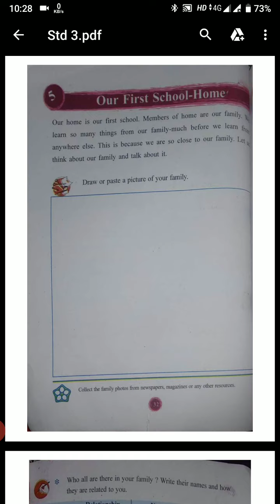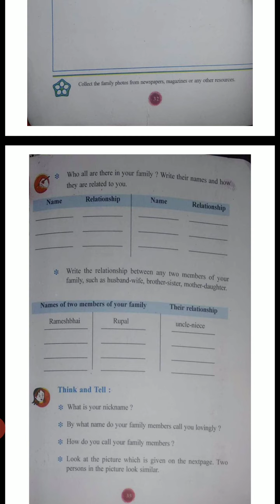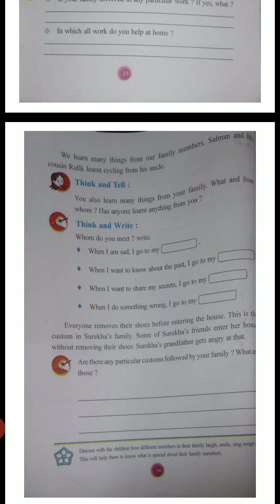EM std 3 ,sub env , unit 5, our first school home